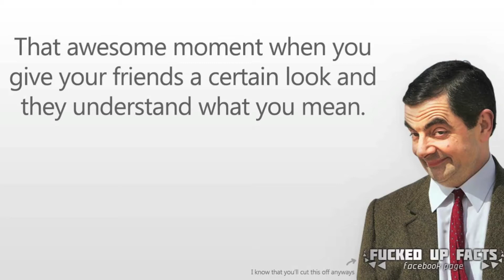69Fookers69 | Mr Bean